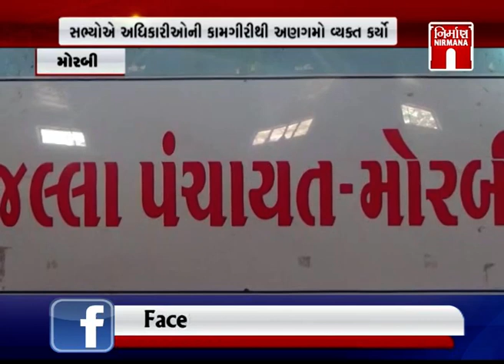Morbi જિલ્લા પંચાયતના સભ્યોએ સામાન્ય સભા ગજવી । Nirmananews